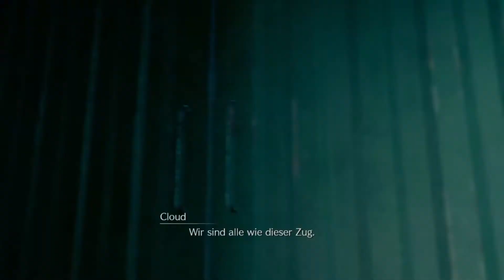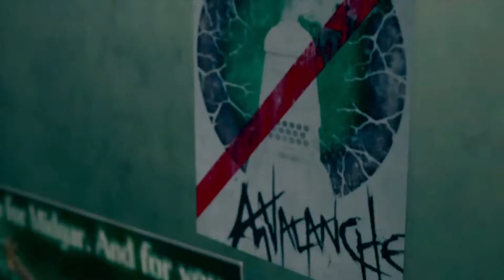Final Fantasy VII: Remake🗡#003:Willkommen in Sektor 7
🗡Final Fantasy 7: Remake selbst zocken

🗡 BESCHREIBUNG 🗡
Die Metropole Midgar verdankt ihren Fortschritt der Mako-Energie, doch der Abbau des Rohstoffs hat fatale Folgen für den Planeten! Eine Wahrheit, die der habgierige Energiekonzern Shinra zu vertuschen versucht. Die Widerstandsgruppe AVALANCHE stellt sich dem entgegen. Für ihre Mission heuern sie den Söldner Cloud Strife an, der einst Teil der Elite-Einheit Shinras war. Auf der Suche nach Wahrheit führt ihn seine Vergangenheit in einen Konflikt, der über das Schicksal des Planeten entscheidet.

🎞Endscreen made by: Yurai

🗡 TRANSPARENZ 🗡
Ich verdiene absolut nichts an diesem Video.
Es wurde KEINE, absolut nichts & nada finanziert oder Werbung geschaltet.
Videos sind reiner Zeitvertreib.